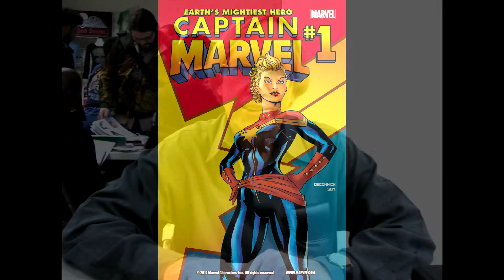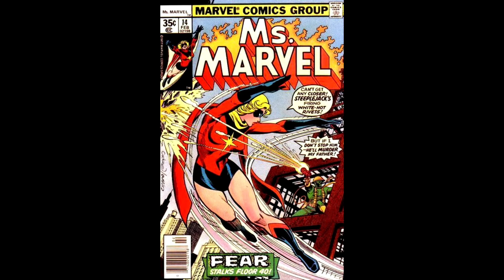History of CaptainMarvel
Here is the history of captain marvel

Title: Memories
Type of music: Hip Hop & Rap / Piano
Mood: Chill